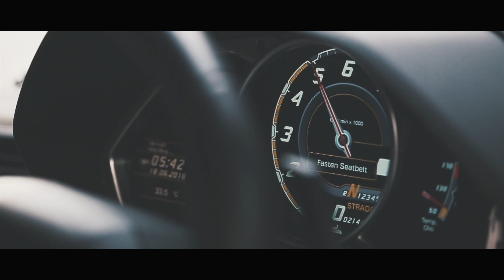Cosmis Wheel Lamborghini by PP SUPERWHEEL